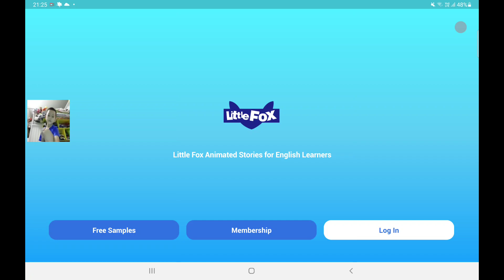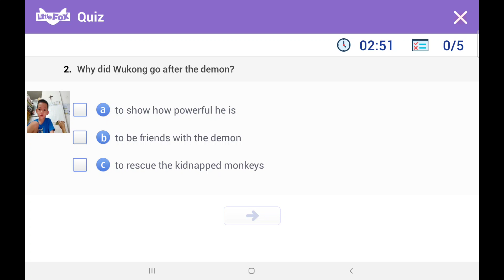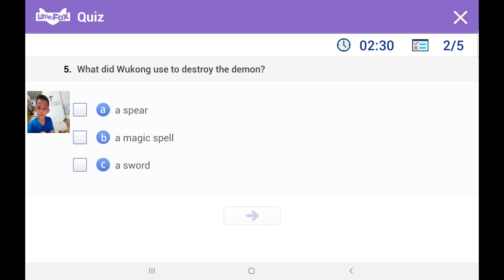little fox game